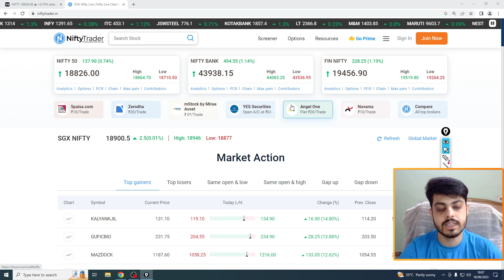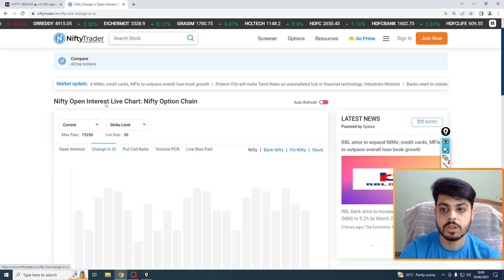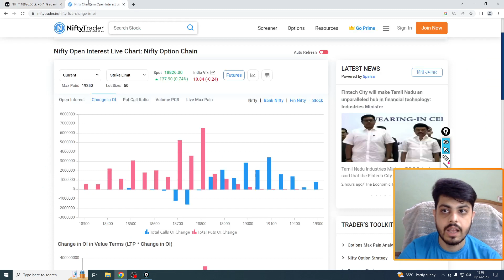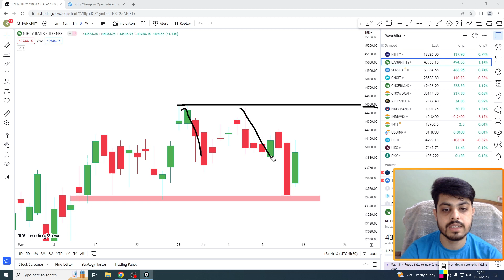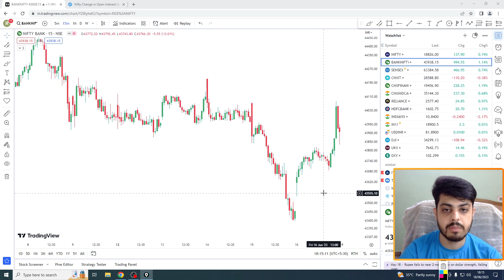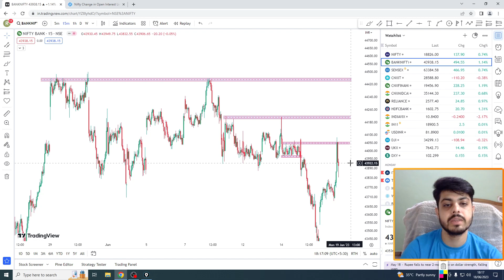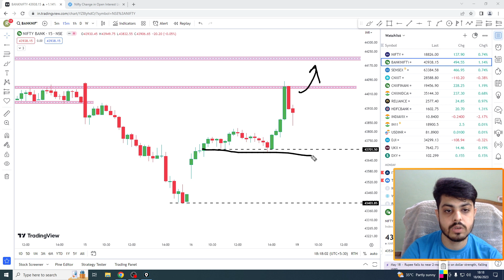Nifty Prediction and Bank Nifty Analysis for Monday | 19 June 2023 | Bank Nifty Tomorrow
HI everyone ,welcome to my page stockexploder where we post Market Analysis and Nifty Banknifty Prediction on the bases of chart and price action .
Our goal  is to provide you best market analysis and nifty banknifty levels and understand chart and market structure.
this nifty bank nifty market analysis is for educational purpose , we do not recommend and buy or sell on any stocks and market , what ever you do do it at your own risk ,
i hope you like our nifty banknifty market analysis
thankk you everyone .